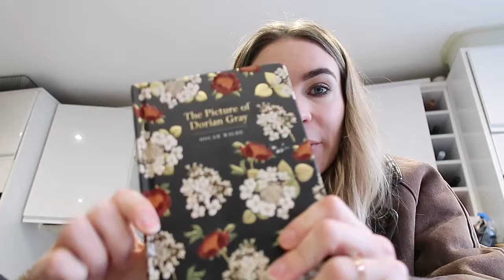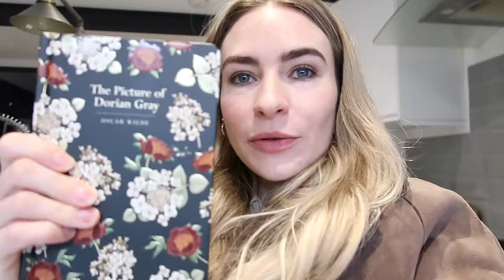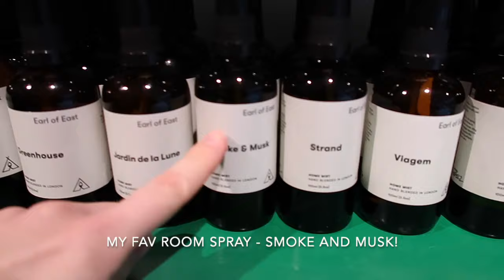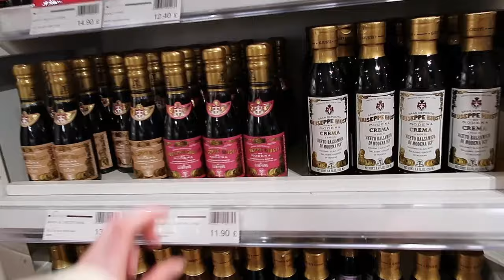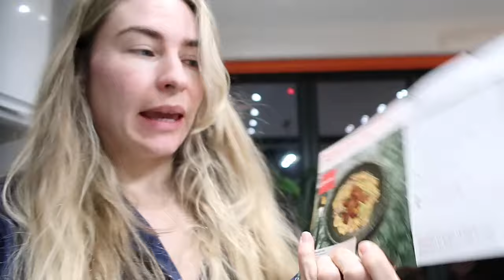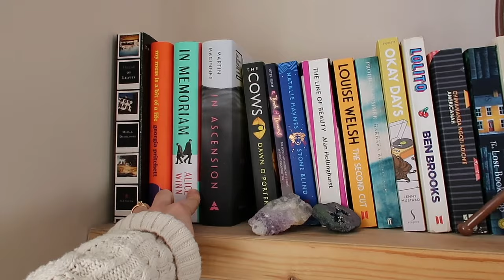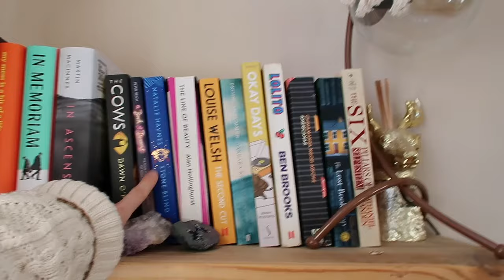Pickling + Knitting for the First Time | Weekly Vlog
I hope you enjoy the first vlog of the year! So excited to continue making content for you in 2024.